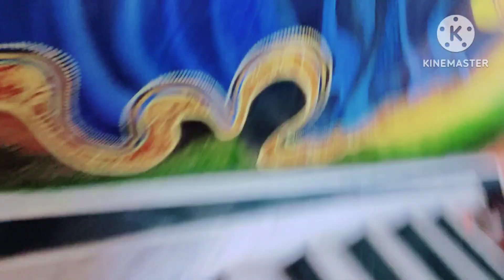কার্তিক পুজোর bengali vlog | সারাদিন আনন্দে কাটিয়েও শেষে এমন ঘটনা ঘটলো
bengali vlog | bangla vlog | tag payel | tag payal | kartik puja |